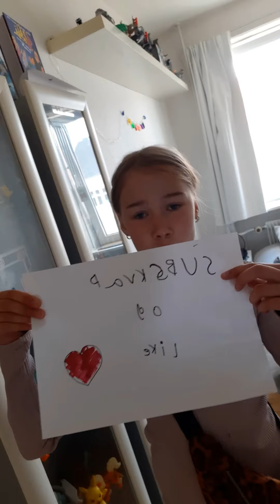Vlog: skal på hospitalet😱😷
I denne vlog tager jeg på hospitalet på grund af
Mave smarter jeg jeg haft i lidt over 3 måneder
Hvad mon der kommer til at ske i denne vlog
Se med her og se hvad der sker